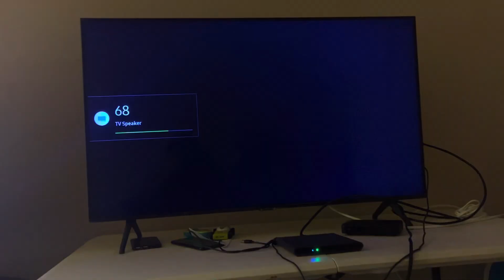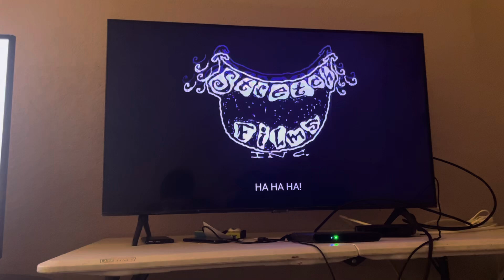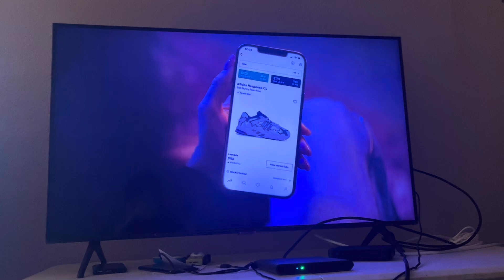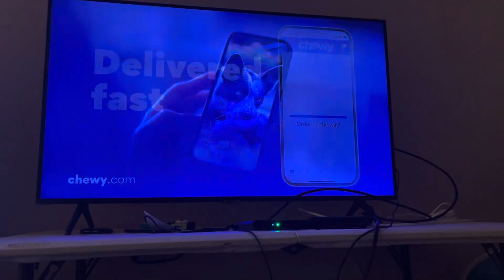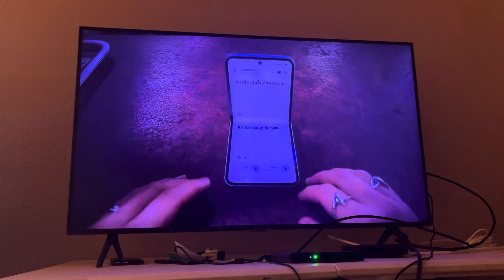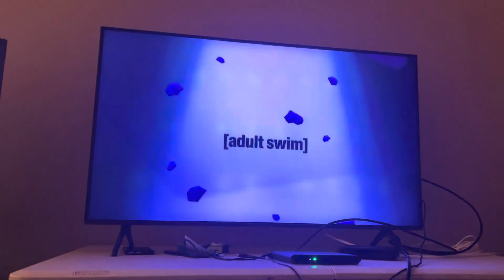Checkered Past Sign Off and Adult Swim Sign On (July 18, 2024)